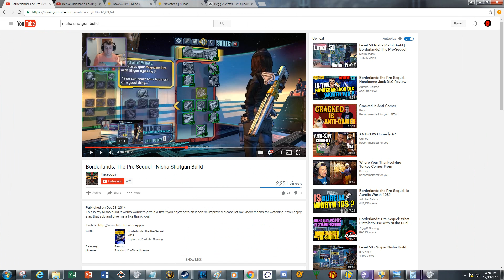BLTPS nisha shotgun build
after a couple days of experimenting I figured out the best class thing that works nice and stuff